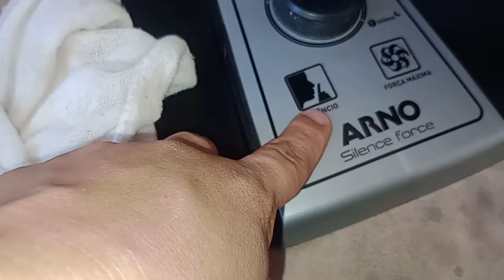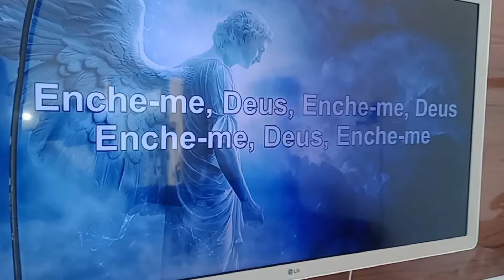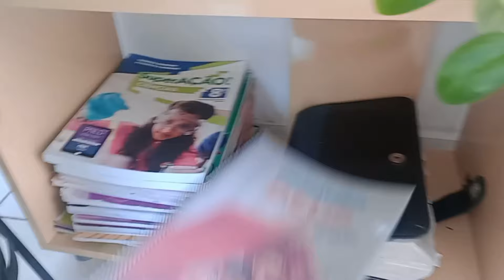Mais uma conquista pra casinha/ ESSE PRESENTE DE DEUS 🥰 FAXINA COMPLETA NA SALA/PLANTAS NA DECORAÇÃO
/3 19:48] Carla Souza: meu face.

meu insta.

músicas

🌷 evangelização.

pode chegar ,sentar e se divertir.